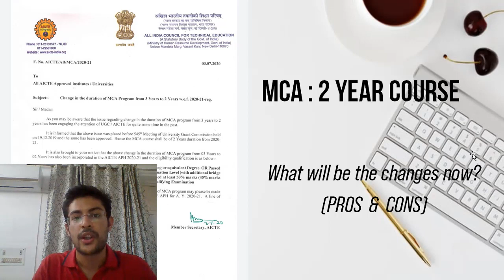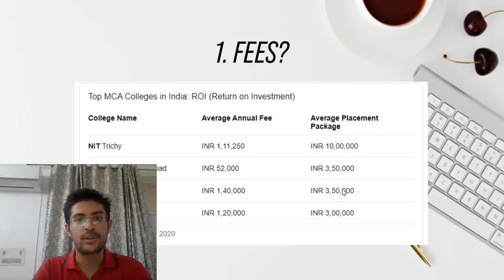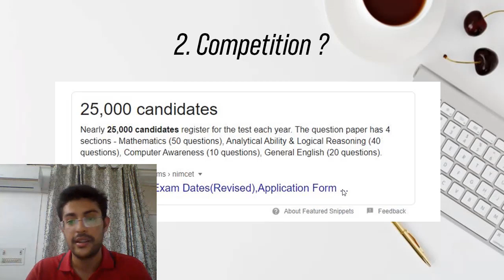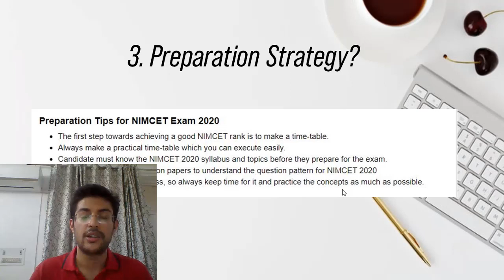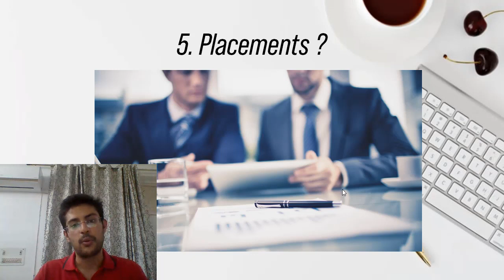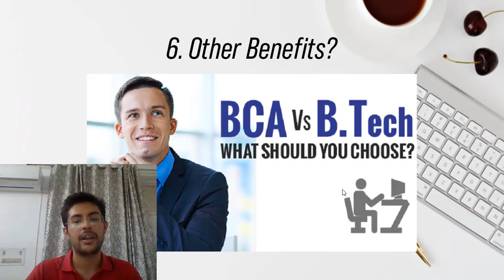MCA Now a 2 Year Course | Major Changes in Placement, Fees, Preparation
MCA in AICTE Approved Universities is now a 2 Year Course and this NEWS is now official. Lot many changes are now there in placements, fees, coding culture etc, I have researched and explained well.
If still some of your DOUBTS are left just comment in the COMMENT SECTION.

For Personal DOUBTS FOLLOW on Instagram and JOIN Telegram Channel.